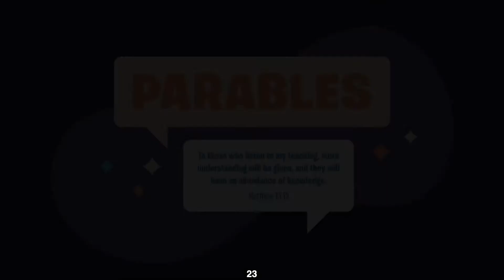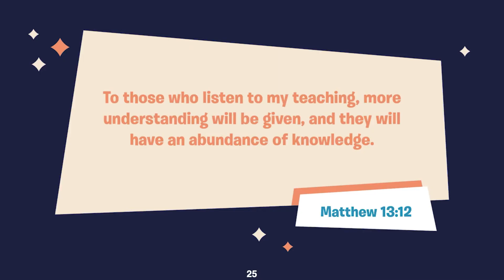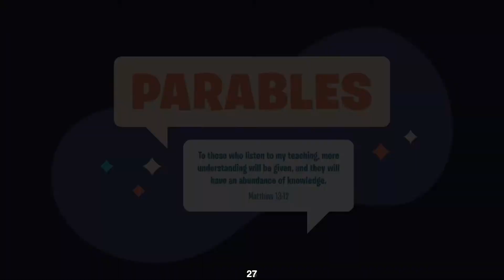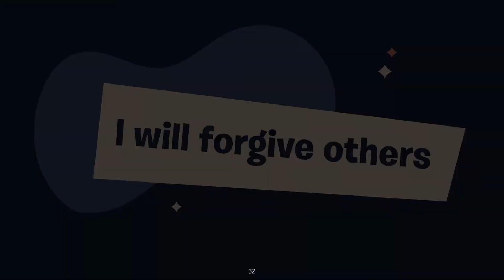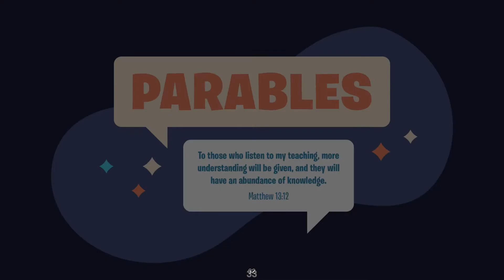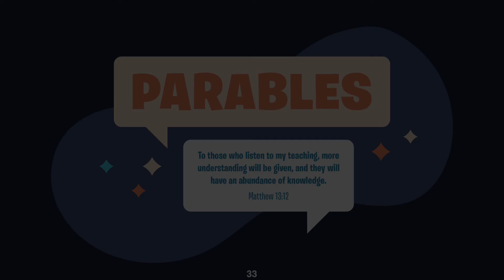Parables Preschool L1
The Parable of the Unmerciful Servant
Matthew 18:21-35